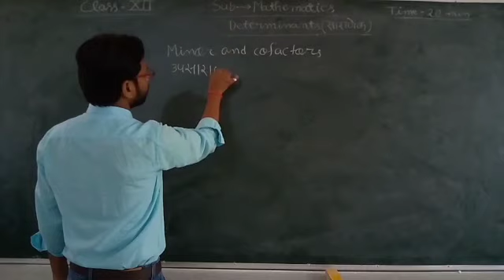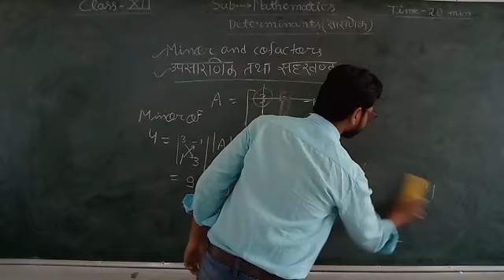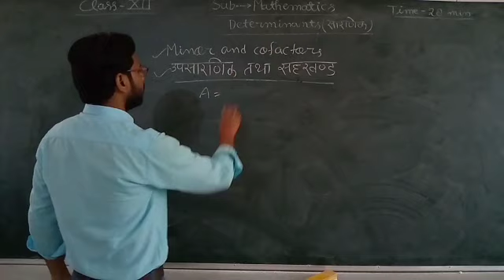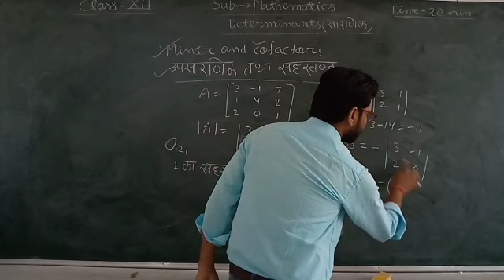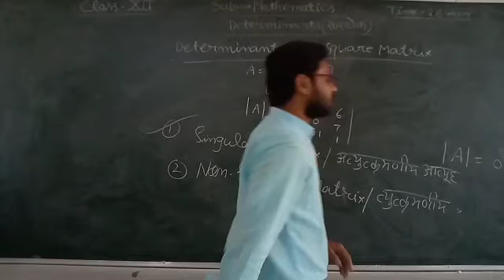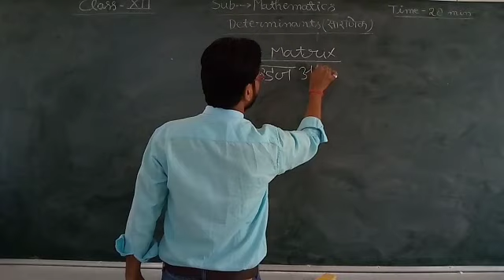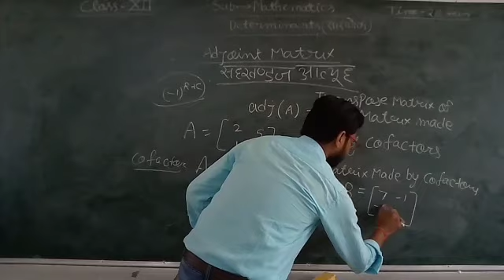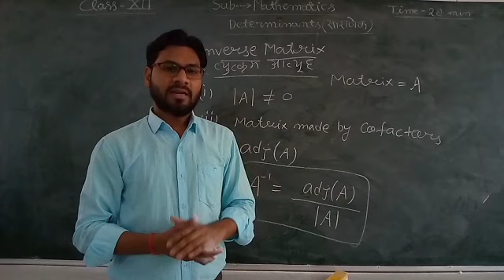class 12, Determinants {सारणिक},भाग-2 , minor,cofactor,adjoint,inverse of matrix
इस वीडियो में हम सारणिक में उपसारणिक ,सहखंड, सहखंडज तथा व्युत्क्रम आव्यूह के बारे में पढ़ेंगे ।